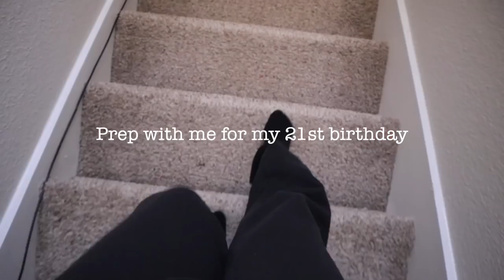Prepare for My 21st BIRTHDAY!!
21st bday coming soon!!
today I did everything to prep for my 21st birthday like Packing, nails done, buying an outfit, self tan, ect!